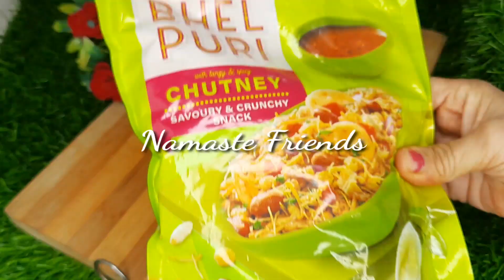क्या आपके घर भी इस दीवाली सोमपापड़ी आई है/तो जरूर ट्राई करें/3 इन वन गिफ्ट आया क्या/ हाँ तो👍जरूर करें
सोम पापड़ी में आई
 भेल पुरी तो इंतजार किस बात का

            🤣🤣🤣🤣🤣🤣Must try friends

मेरे चैनल पर आप सबका बहुत बहुत स्वागत है। यहाँ पर आपको हर रोज नई नई रेसिपी  देखने को मिलेंगी जिसे बहुत ही आसान विधि से बताया जाएगा जोकि घर में रखें सामान से भी बनाई जा सकेंगी ,जोकि खाने में टेस्टी भी होंगी ।🙏

👍👌😊☺️त्यौहारों के बाद बनाया कुछ ऐसा जो सबके मन को भाया/मिठाई नही कुछ चटपटा बनाया/इंस्टेंट रेसिपी 2-3/Only